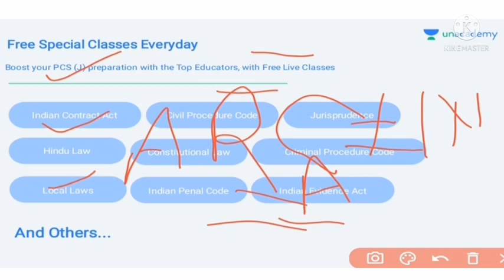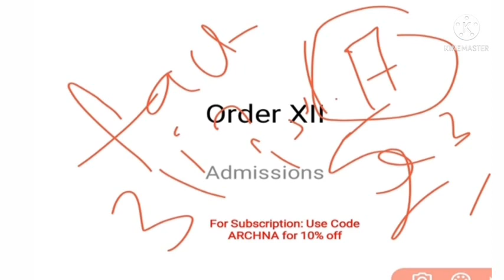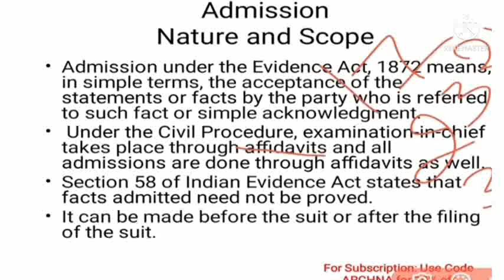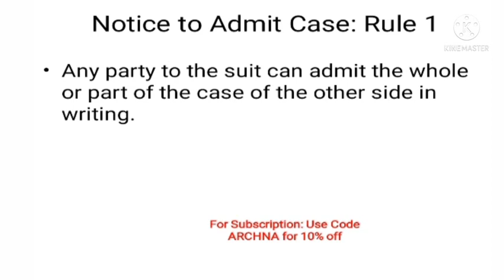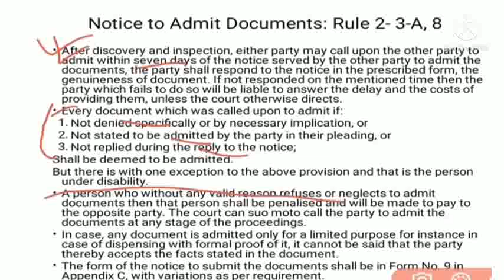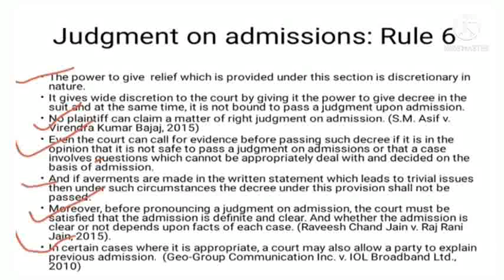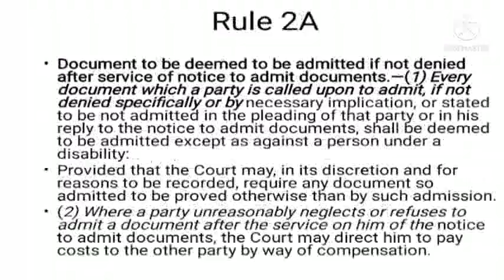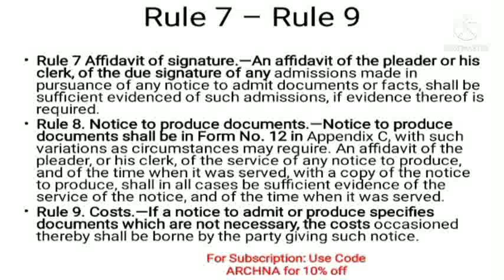Order XII Civil Procedure Code | Admissions | Rule 1 - Rule 9